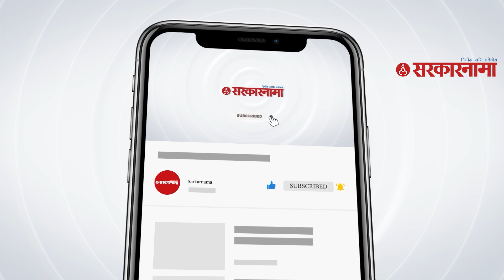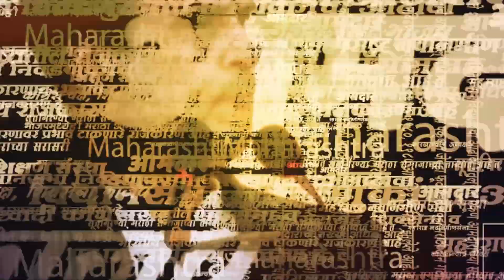Ajit pawar requested Devendra Fadanvis on Jayant Patil's suspension| VidhanSabha | Sarkarnama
जयंत पाटलांसाठी अजितदादांची विनंती, फडणवीस म्हणाले...

(KB1222)
(NS1222)